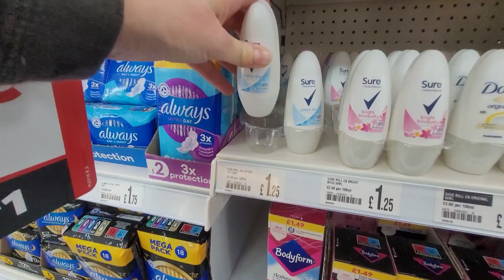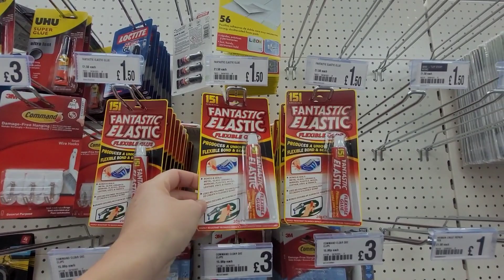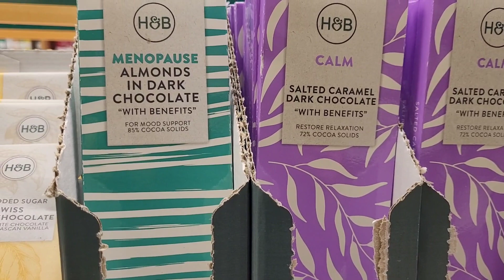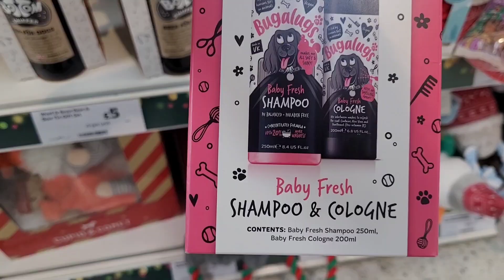🎄We started CHRISTMAS SHOPPING!🎄